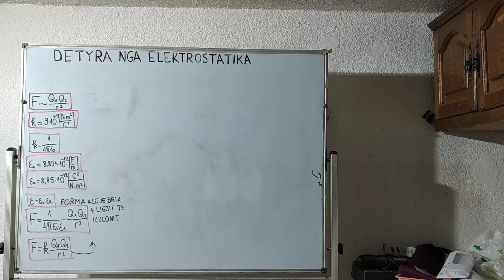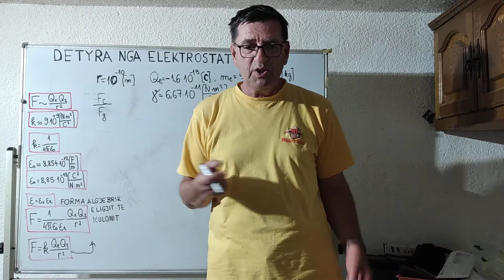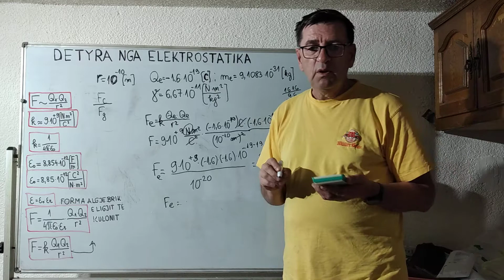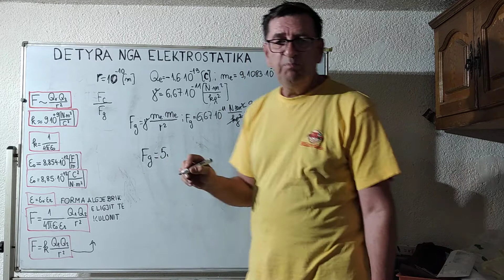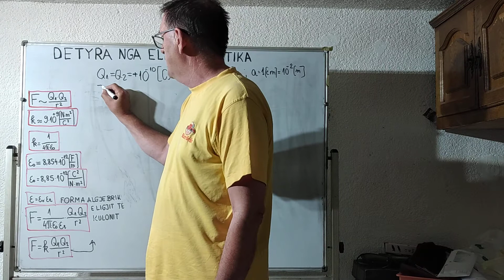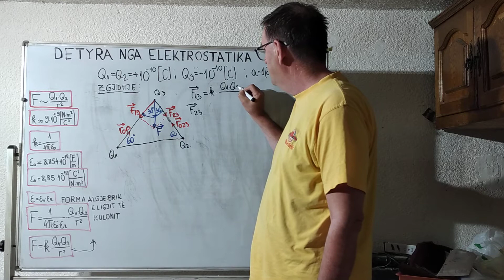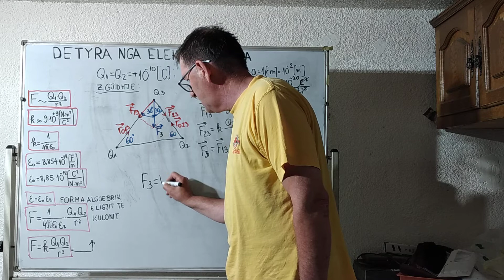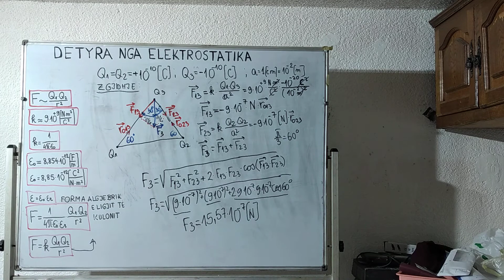DY DETYRA NGA ELEKTROSTATIKA